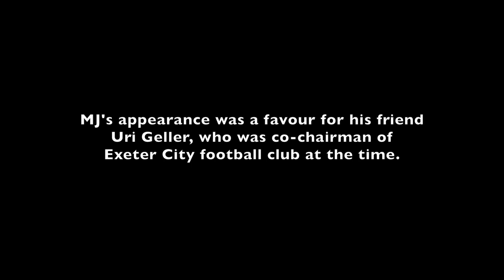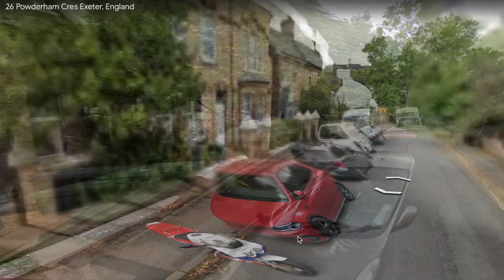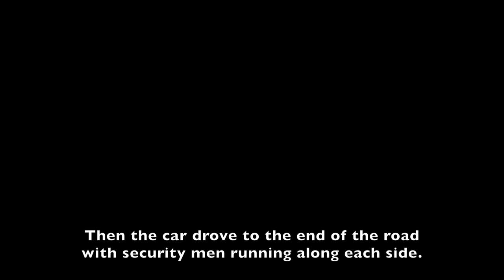MICHAEL JACKSON at EXETER FOOTBALL CLUB: Full Audio Version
June 2002. I woke up one morning, with my bedroom window open, to Michael Jackson's music booming out from the tannoy speakers of the football ground less than 500 feet away. ‘Bad’, ‘The Way You Make Me Feel’ and ‘Smooth Criminal’, in short bursts, testing out the lower league club's old equipment. There'd been speculation that the King of Pop would be popping in briefly to ‘little Exeter’, a sleepy cathedral city in the heart of Devon. Not to perform, no one had suggested, but just to say hello. Or something. I mean...REALLY?

It was a weekday. June 14th. Michael Jackson had been invited by his friend Uri Geller, co-chairman of Exeter City's football team, to visit their modest little ground that afternoon during a visit to Europe. When they'd finished testing the tannoy speakers that morning, I went round the corner to see what was happening. No one was there. No traffic. No sign of life, except a lone policeman. So I approached him.
“You mean to say, Michael Jackson is REALLY coming here this afternoon?” He replied in his broad Devon accent that he most 'surrtenly waaaaz'. Still not convinced, I said “But where are all the Pepsi hoardings? There's not even a PICTURE of him or anything. There’s nothing here!” And he came back with “Well, therrrr’ll be puddin’ a screen up ‘eee-ur lehhder on."

I went back to my flat and pottered on until, later in the afternoon, I heard the sound of a crowd gathering in the ground (no music, I don't think). So I put my trusty little dictaphone in record mode and left it on the outside of my bedroom window sill, recording nothing but the passing trains and occasional birdsong! Then I heard the announcer's voice disrupting the sleepy calm of St James' Park. It was Talk Radio's phone-in show host James Whale.
”LADIES AND GENTLEMEN...LET'S HEAR IT FOR...

Video edited by David Sanderson.